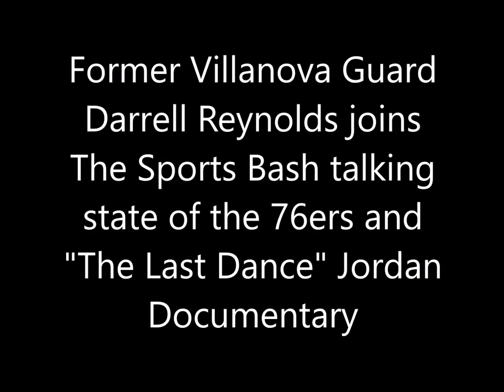Darrell Reynolds talks state of the 76ers and "The Last Dance" Jordan Documentary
Former Villanova Guard Darrell Reynolds joins The Sports Bash talking
state of the 76ers and "The Last Dance" Jordan Documentary